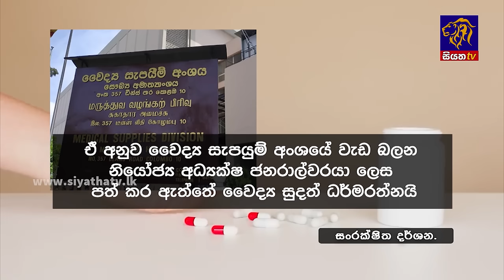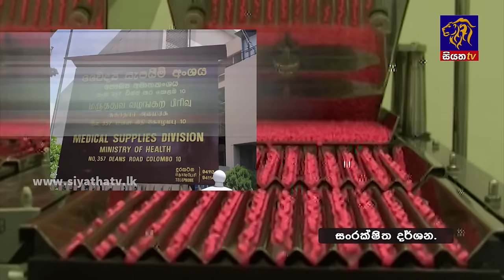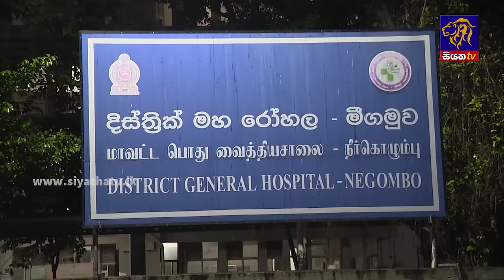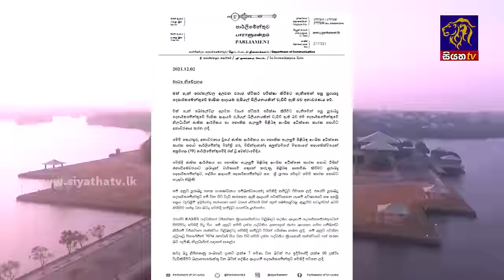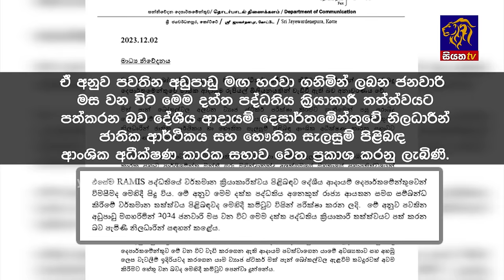Live | Siyatha News | 06.00 AM | 04 - 12 - 2023